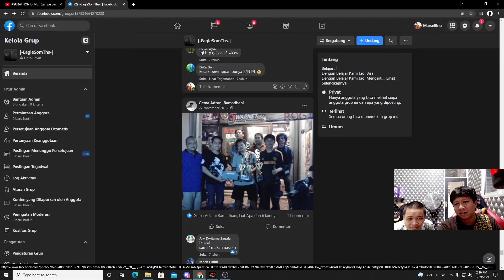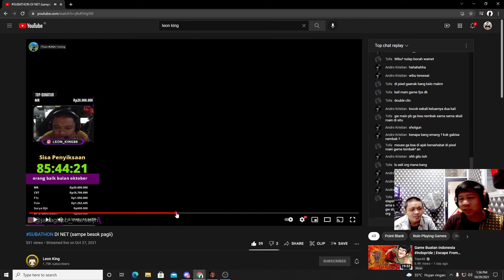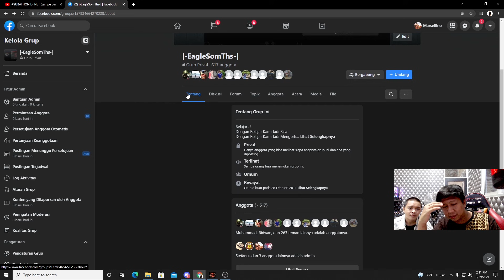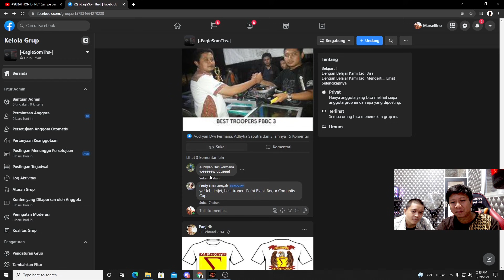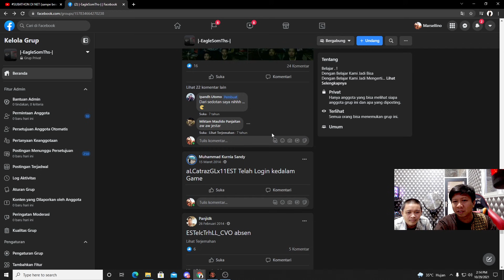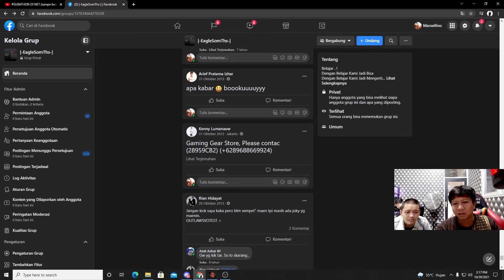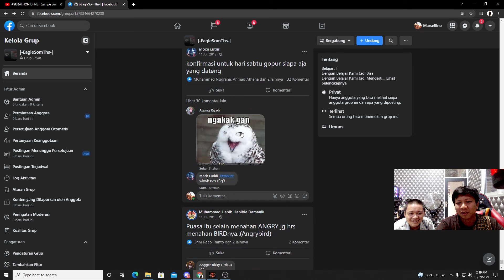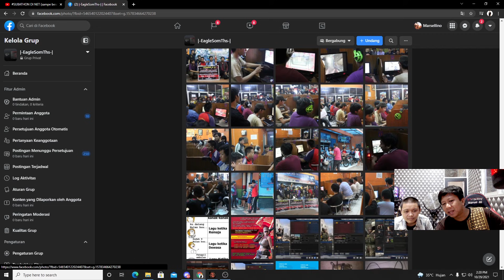KRONOLOGI CM EST TERHACK !! BUBAR ATAU LANJUT LAGI !? - POINT BLANK INDONESIA